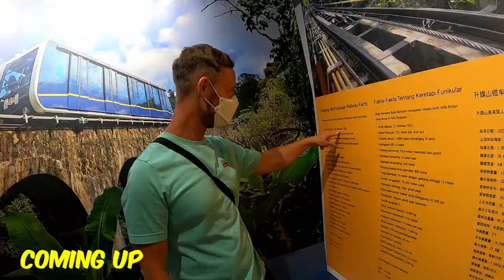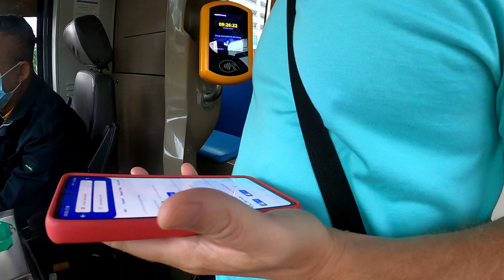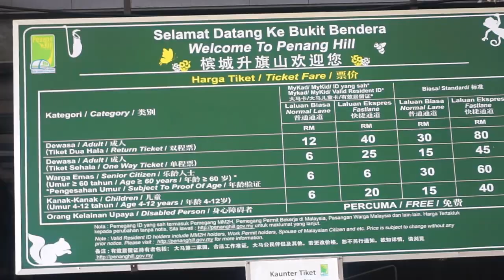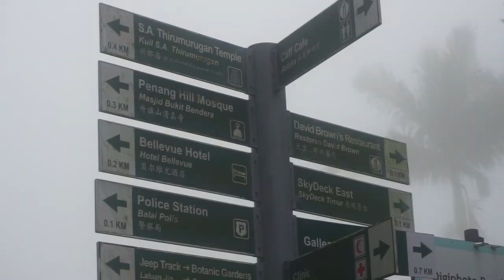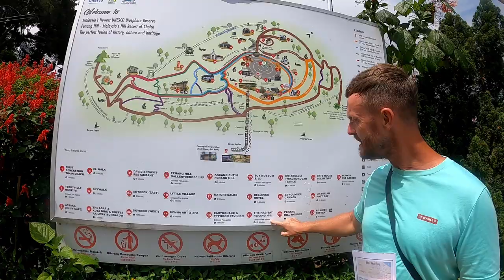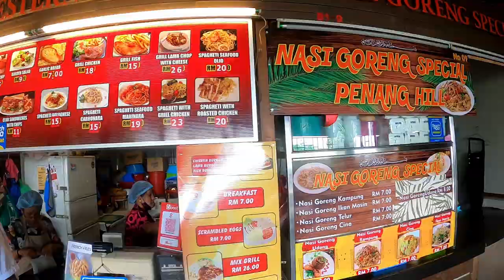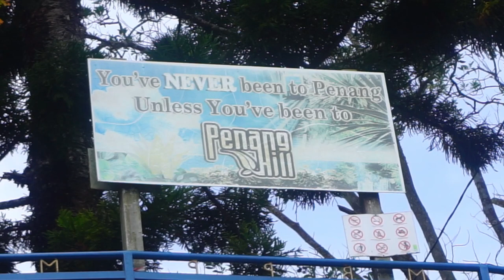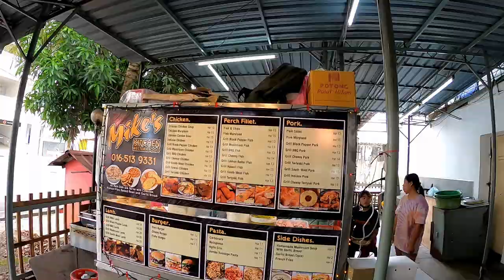1st Day in PENANG, Malaysia | Penang Hill + Hawker Street Food 🇲🇾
Welcome to our latest travel vlog, where we take you on a journey to Penang Hill in Malaysia. Penang Hill is a popular tourist attraction that is located in the beautiful island of Penang, Malaysia. It is a must-visit destination for those who want to enjoy the beautiful scenery and cool climate.

As you embark on the journey up Penang Hill, expect to be surrounded by lush greenery and beautiful flora and fauna. You can choose to hike up the hill or take the funicular train, which offers a unique experience and stunning views of the surrounding area.

Once you reach the top, you will be greeted by a breathtaking panoramic view of the island, as well as a variety of attractions, including the Owl Museum, Love Lock, and the Bellevue Hotel. For the adventurous, there is also the opportunity to zip line or abseil down the hill.

After a day of exploring the beautiful landscape and attractions of Penang Hill, it's time to indulge in some of the delicious local food at a hawker center. You can expect to be tantalized by a variety of dishes, from traditional Malay and Indian cuisine to Chinese delicacies. Try out some famous local dishes like char kway teow, nasi kandar, and satay, or satisfy your sweet tooth with a delicious bowl of cendol.

Overall, a day on Penang Hill offers a wonderful combination of natural beauty and cultural experience, and culminates in a satisfying culinary journey at a hawker center. So, pack your bags and come explore this hidden gem in Malaysia with us!
ABOUT US
🔴We are Andrew and Jerry. After living in Thailand for a few years we decided to hit the road and do a bit of traveling. We love visiting new places and are constantly inspired by other travelers and content creators. We want to share our journey with you. Hopefully, our journey will give you hints, tips, ideas,  and information for your travels.

🔴 ONLY $5 | THAILAND To MALAYSIA By Land | Hat Yai To Penang | Train + Ferry